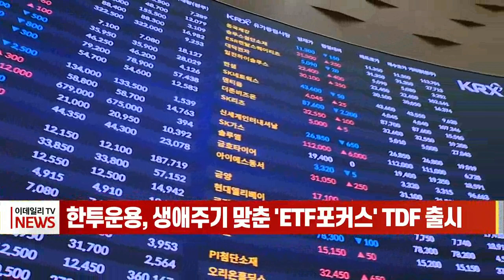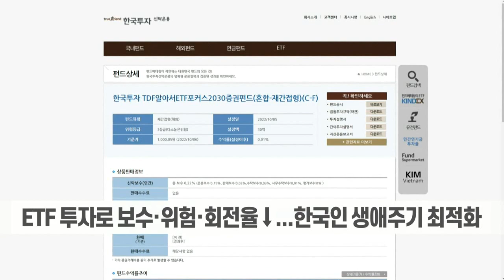한투운용, 생애주기 맞춘 'ETF 포커스' TDF 출시 (20221006)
- ETF 투자로 보수·위험·회전율↓... 한국인 생애주기 최적화